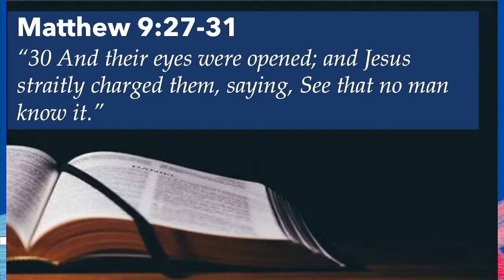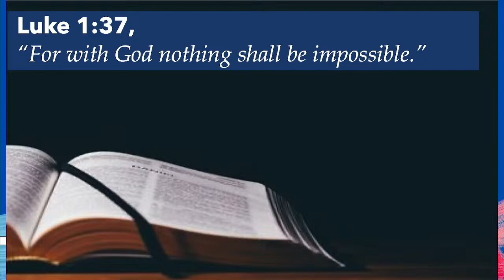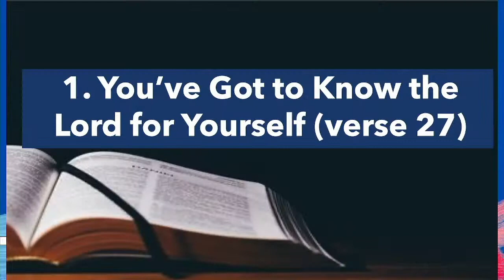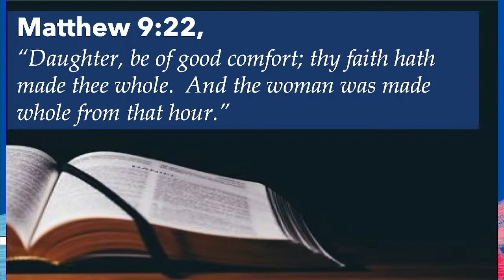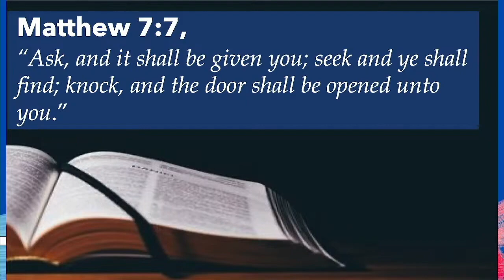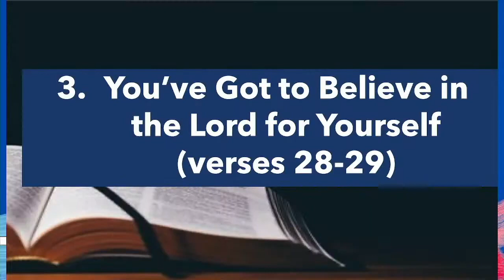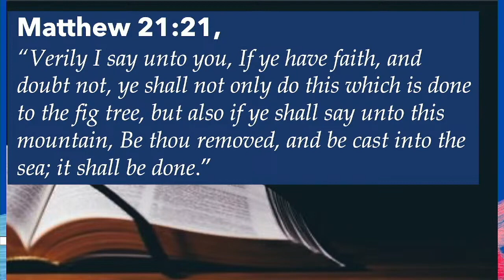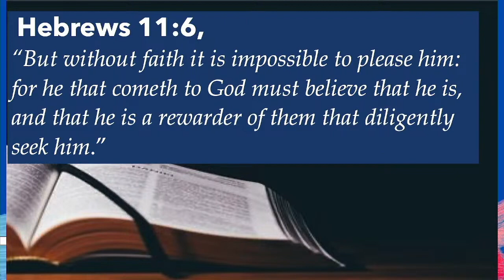10-16-22 "Do You Have Faith?"